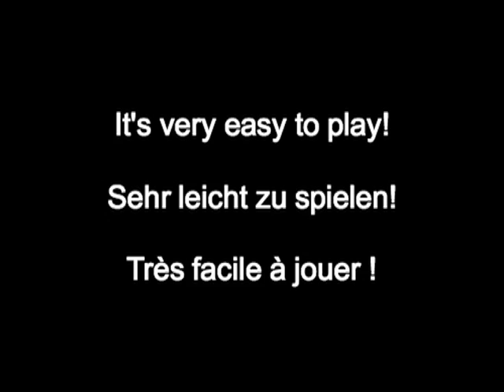"Gloria 72", in "Piano Album With A Smile 1" Photo = Gary Glitter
ENGLISH "Piano Album With A Smile 1": original easy pieces from Oswin Haas. You can buy the sheet music (also as individual downloads)
DEUTSCH "Piano Album With A Smile 1": leichte Originalstücke von Oswin Haas. Das Notenalbum, aber auch einzelne Downloads gibt's günstig
FRANCAIS "Piano Album With A Smile 1" : des morceaux faciles originaux de Oswin Haas. On peut acheter ce livre de partitions chez

Photo: Wikimedia Commons